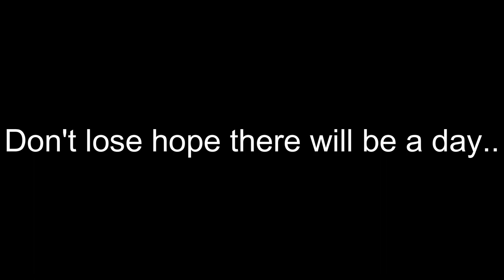[Stock] Shindo Life Rell Coins Shop